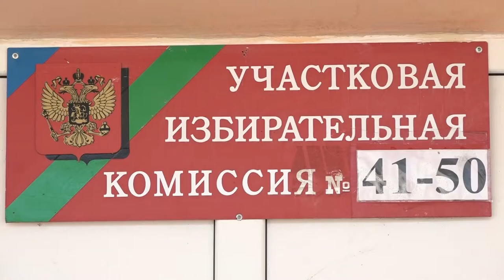Итоги выборов в Северском районе